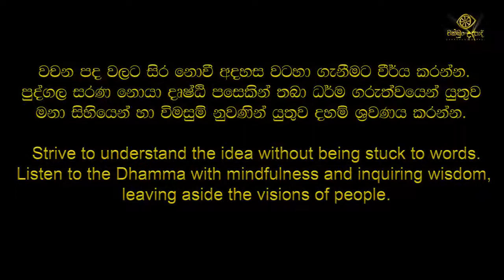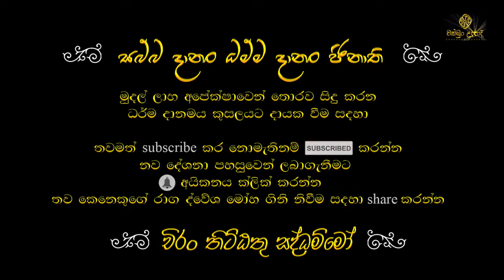වසල සූත්‍රය විශේෂ විග්‍රහය 10 කොටස | හඳපාන්ගොඩ නිවාතාප හිමි | චක්ඛුං උදපාදි